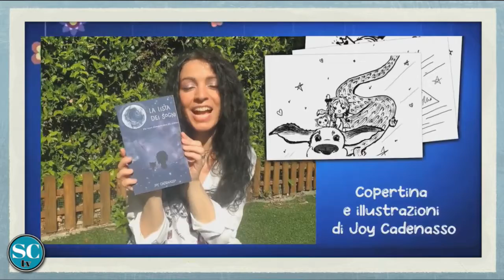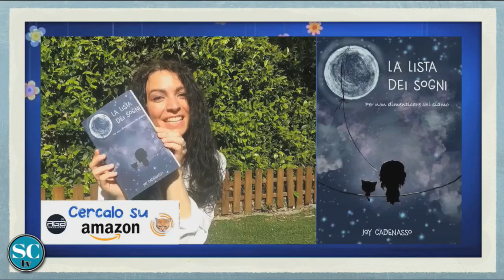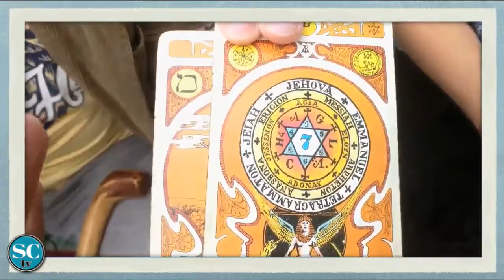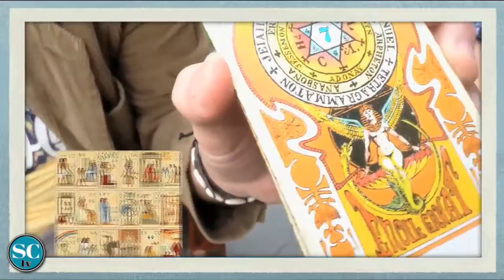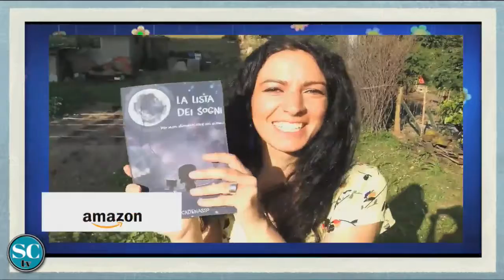Sempre Curiosa 49B-BUON COMPLEANNO Sempre Curiosa-Con Joy Cadenasso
Continua l'appuntamento numero 49 di Sempre Curiosa all'aria aperta, in compagnia di Joy Cadenasso.
In questa seconda parte della passeggiata "sempre" con Claudio  Gambaro e Luca Cevasco chiacchierando sul Salone Nautico 2022 e poi trasferendoci in casa di Luisa dove Guido Mazzoni inizia a parlarci di tarocchi.
Per contattare la redazione di Sempre Curiosa, inviare la vostra curiosità, segnalare un evento o partecipare al programma scrivere a: